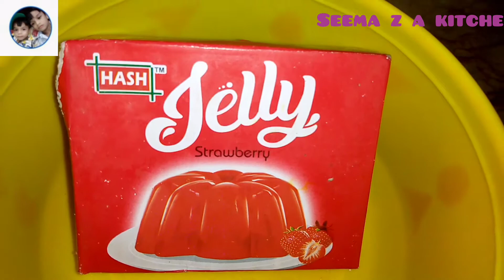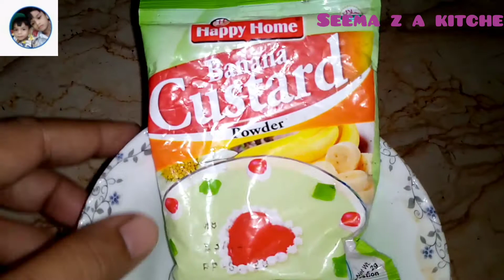Custard Jelly Recipe 🤗کسٹرڈ جیلی کی مزیدار ریسپی وہ بھی میرے اسٹائل میں ☺🤗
seema z a kitchen